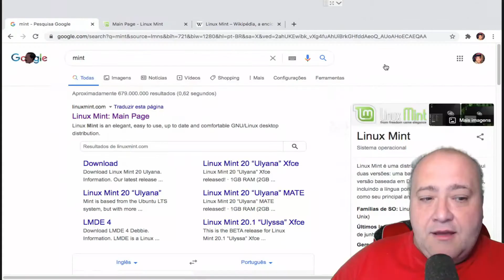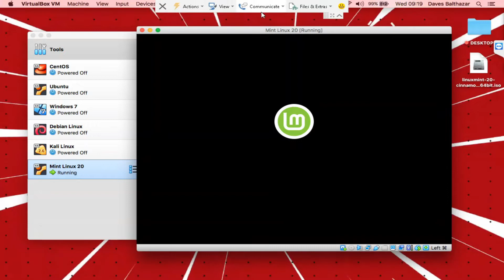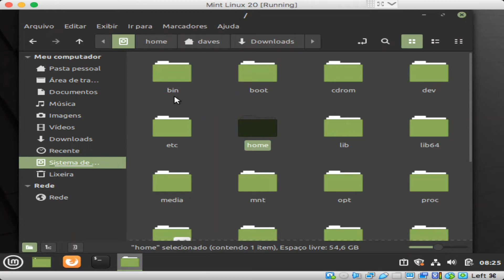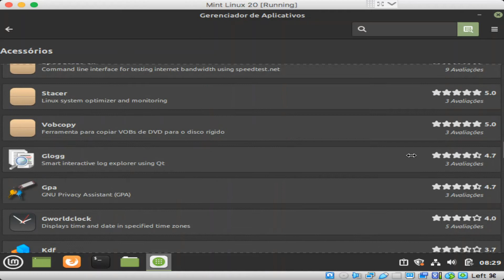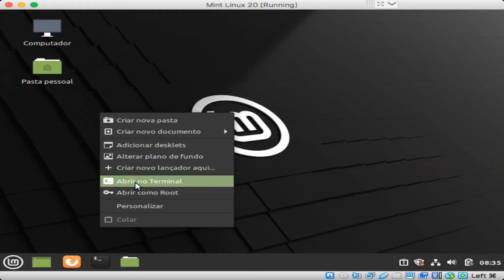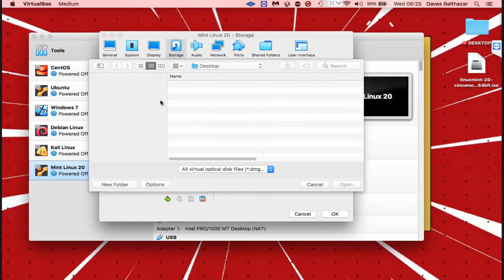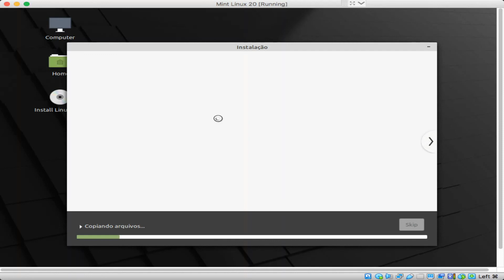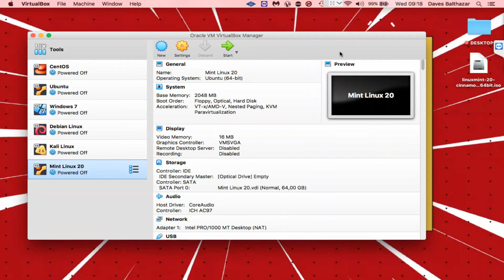Linux Mint Review - O Linux Mais Usado em Todo Mundo - Instalação do Linux Mint 20.1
Linux Mint é uma distribuição Linux irlandesa. Possui duas versões: uma baseada em Ubuntu e outra versão baseada em Debian. Suporta muitos idiomas, incluindo a língua portuguesa, e utiliza o Cinnamon como seu principal ambiente de desktop

Hoje, em 2021, de acordo com sites especializados, o Linux Mint é a distruição Linux mais usada em todo mundo.

O objetivo do Linux Mint é produzir um sistema operacional moderno, elegante e confortável que seja poderoso e fácil de usar.

Linux Mint é uma das distribuições Linux para desktop mais populares e usada por milhões de pessoas.

Algumas das razões para o sucesso do Linux Mint são:

Funciona imediatamente, com suporte completo para multimídia e é extremamente fácil de usar.
É gratuito e de código aberto.
É voltado para a comunidade. Os usuários são incentivados a enviar feedback sobre o projeto para que suas ideias possam ser usadas para melhorar o Linux Mint.
Baseado em Debian e Ubuntu, oferece cerca de 30.000 pacotes e um dos melhores gerenciadores de software.
É seguro e confiável. Graças a uma abordagem conservadora para atualizações de software, um gerenciador de atualizações exclusivo e a robustez de sua arquitetura Linux, Linux Mint requer muito pouca manutenção.

Na série Todos os Linux do Mundo, apresentamos o Linux Mint.